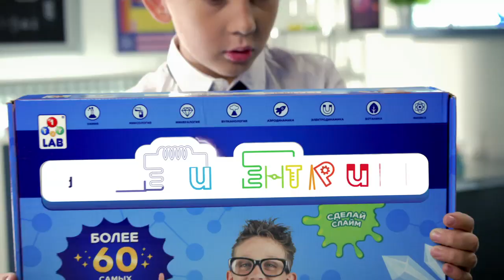Наборы опытов Экспериментариум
Узнать больше